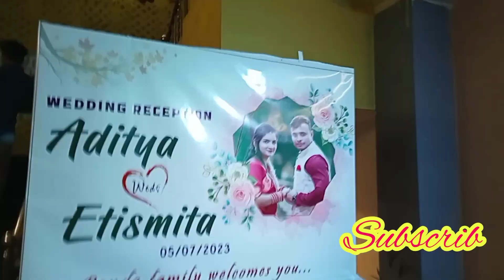My debar& devrani //marriage& reception video//masti with my familly//odia bahaghara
ଦିଅରଙ୍କର ବାହା ଘର //receptions video//fulmasti with my familly //marriage party//sambalpuri biha//debar ji and debrani marriage & receptions video
sindura makha
hasta bandhana
nua bahu welcome
dhum masti with in law familly